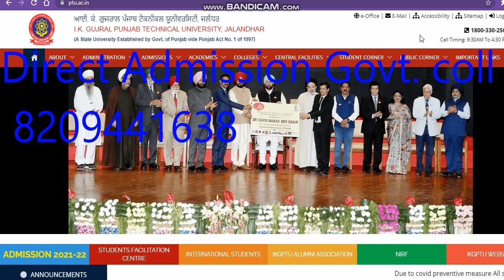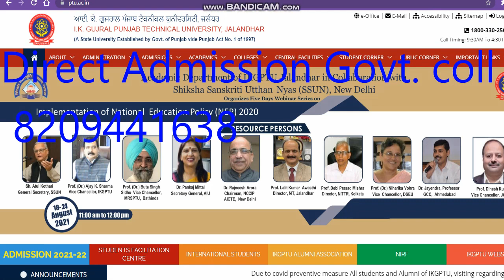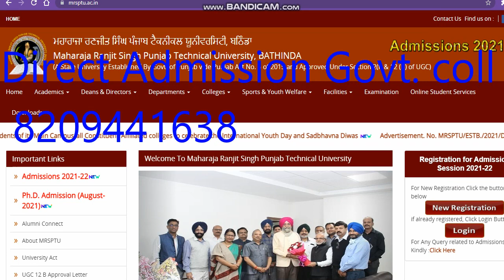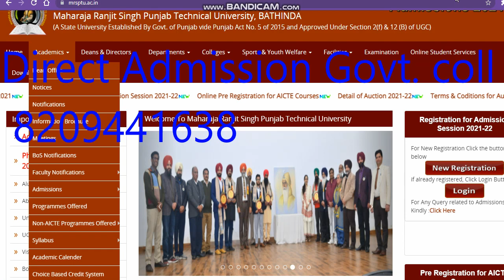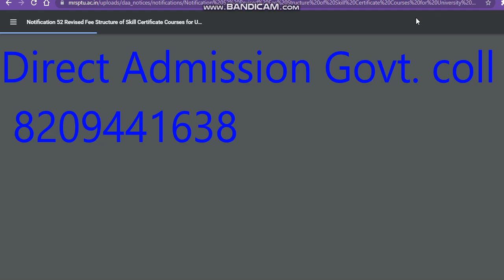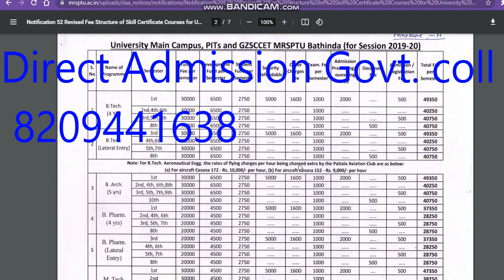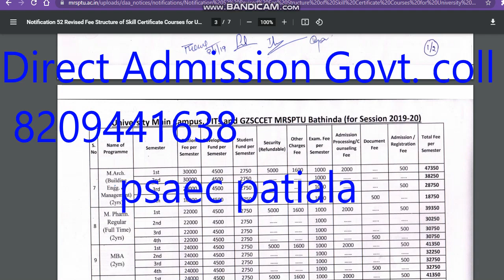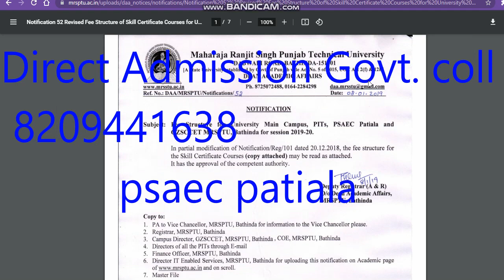Punjab Technical University Admission 2021|ptuadmission2021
IKGPTU PUNJAB
ik gujral punjab technical university admission
Direct Admission Ikgptu
IKGPTU PUNJAB
I K Gujral Punjab Technical University
I K Gujral Punjab Technical University Direct Admision
Direct Admission Ikgptu